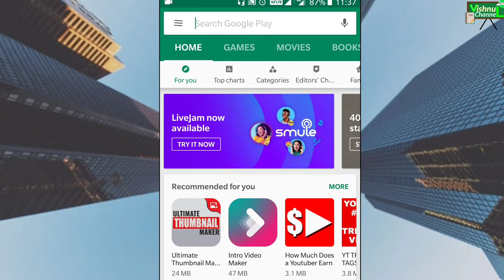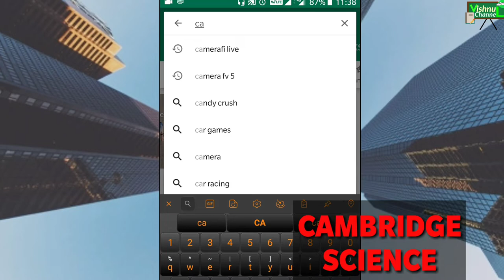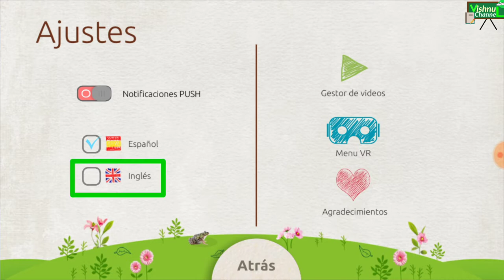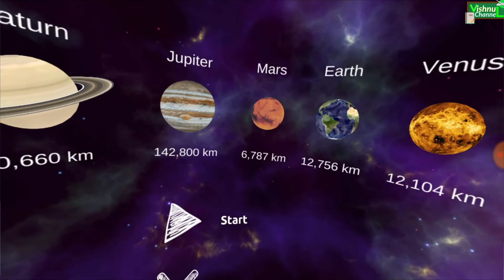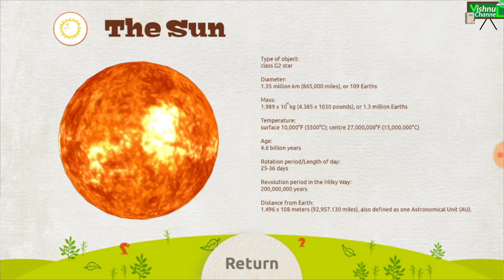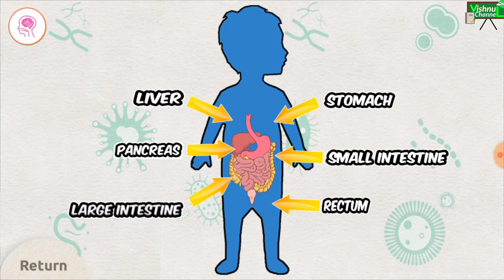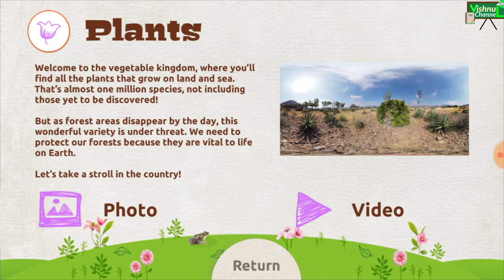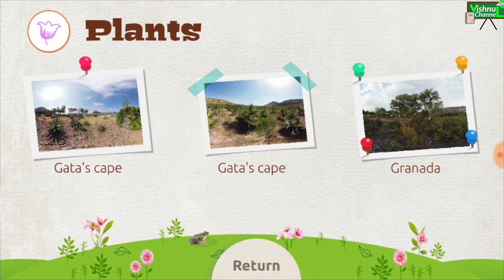science useful app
Science useful app for teachers